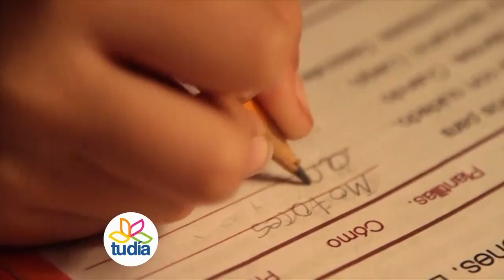HIJOS GAY, PADRES HETEROSEXUALES / COMENTANDO UN LIBRO